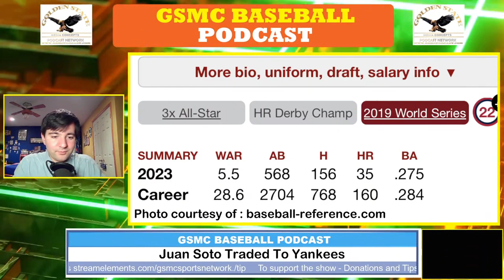Juan Soto Traded To The Yankees Segment 1(Juan Soto Traded To Yankees)| GSMC Baseball Podcast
Kenneth starts off the show by talking about the Yankees acquiring Juan Soto from the Padres in a blockbuster deal.